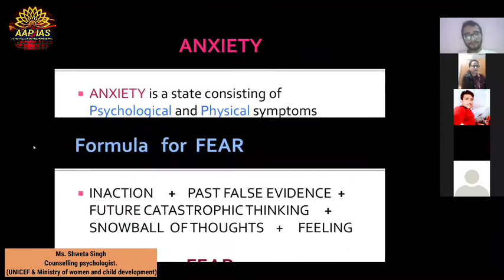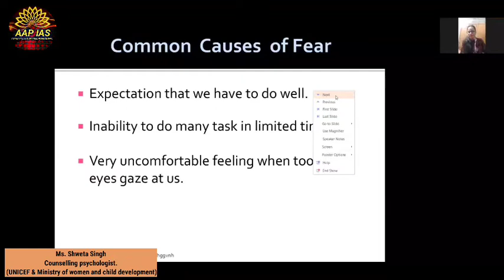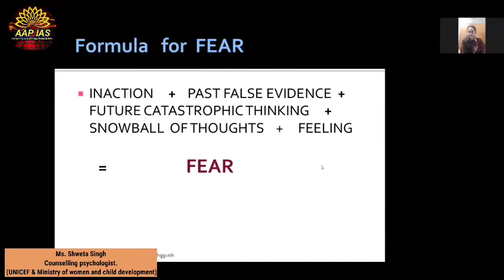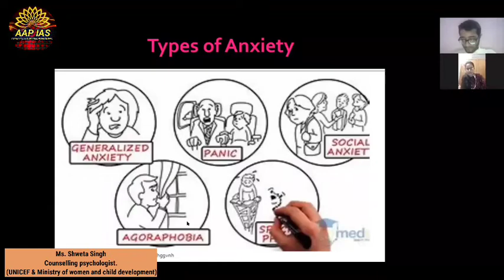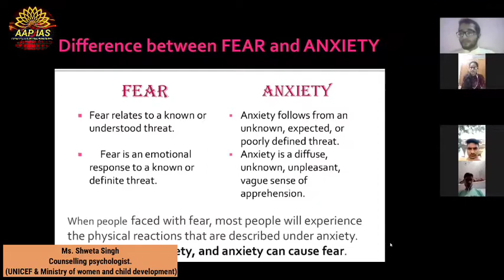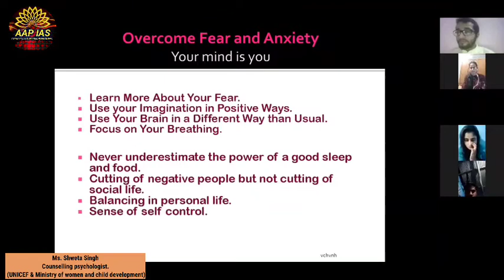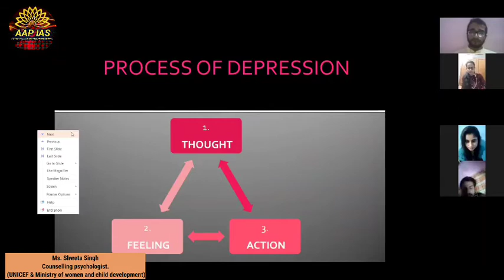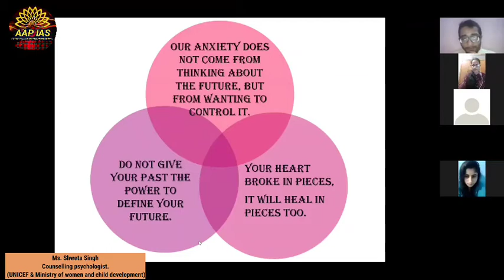How to overcome depression in Upsc | How to stay motivated in Upsc | ZOOM LIVE